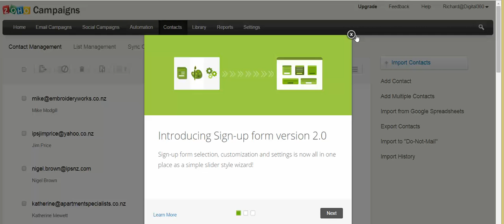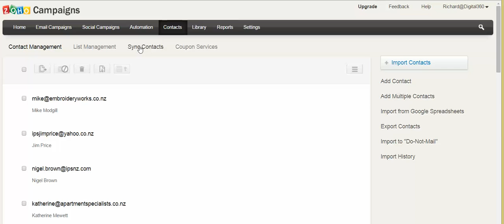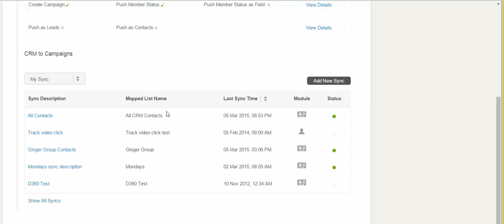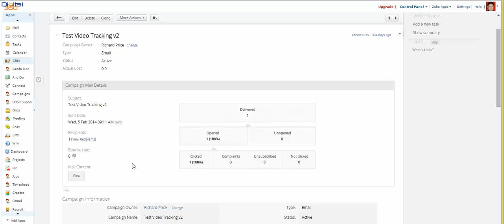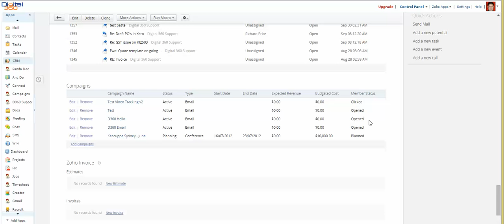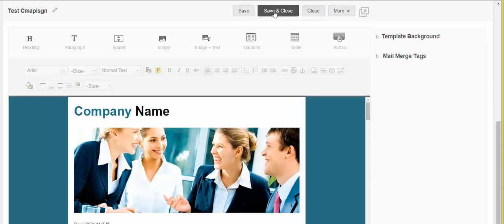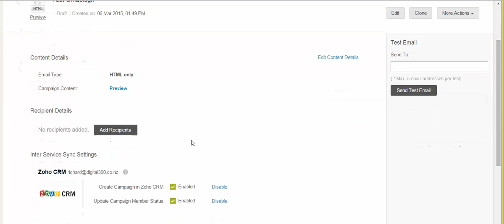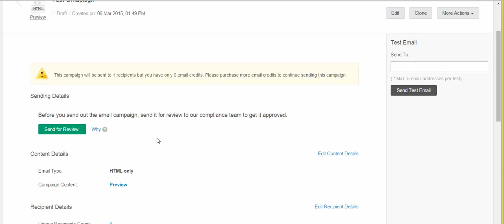Zoho Campaigns Introduction